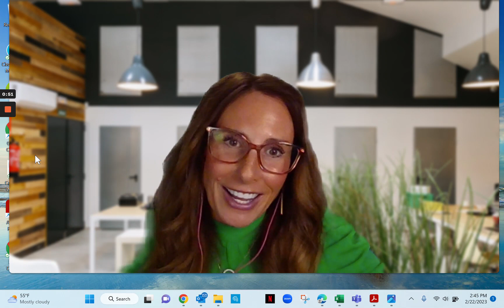Welcome to Bliss Realty